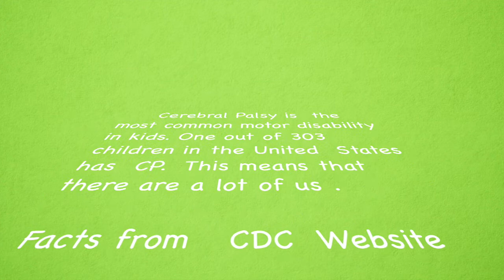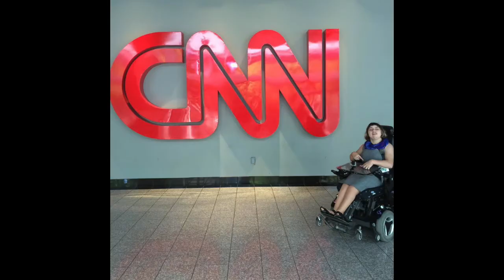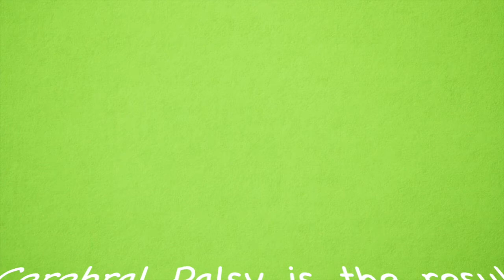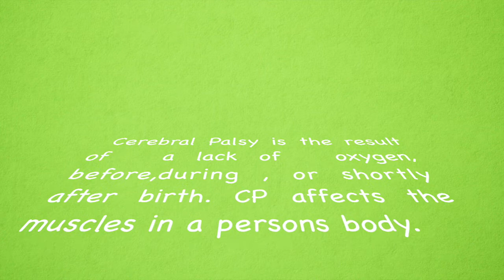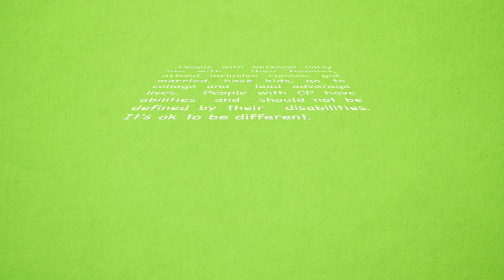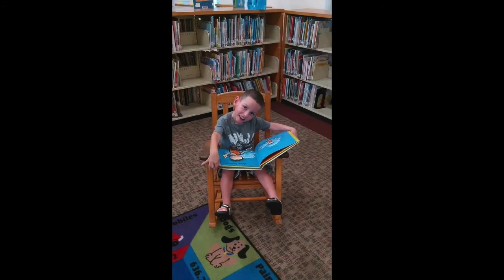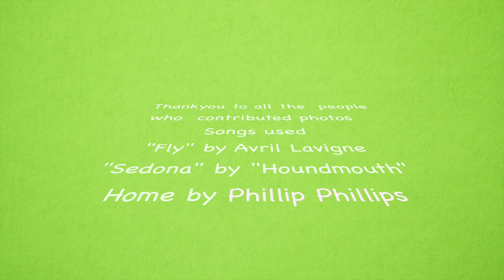World Cerebral Palsy Day 2015